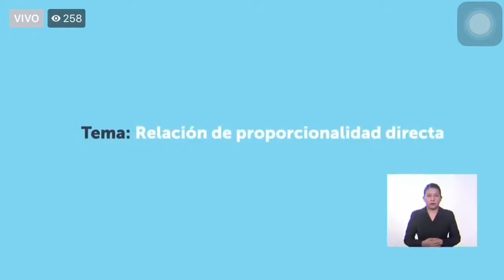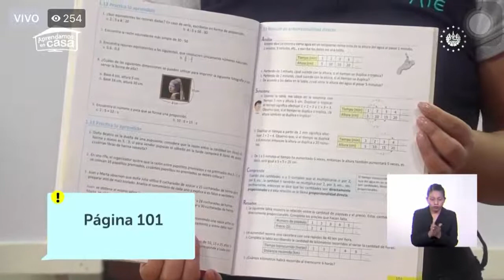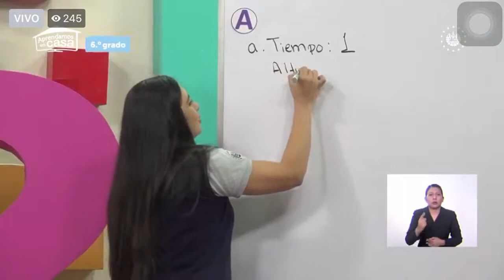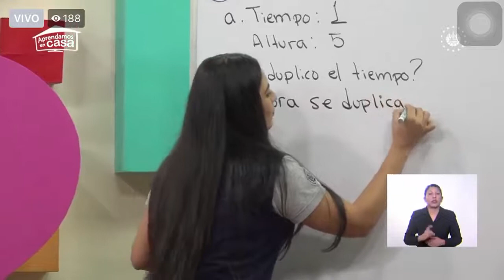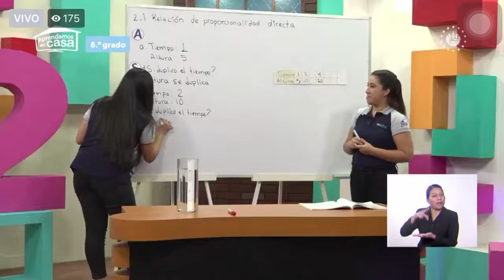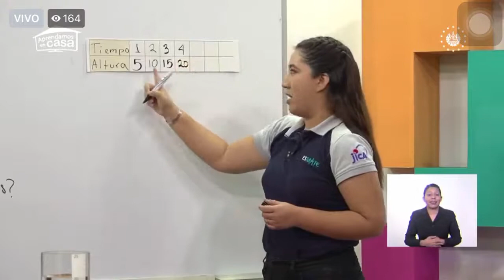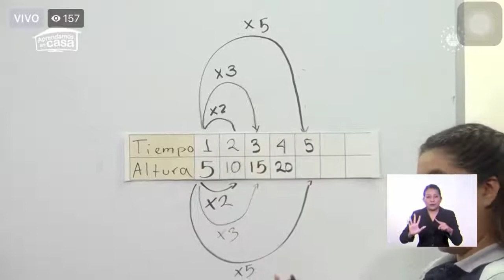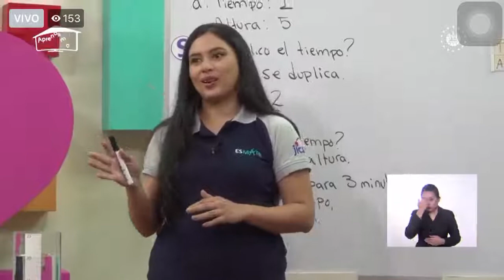Aprendamos en Casa Clase de Matemáticas Sexto Grado 29/06/2020